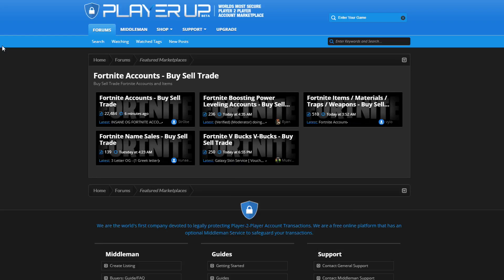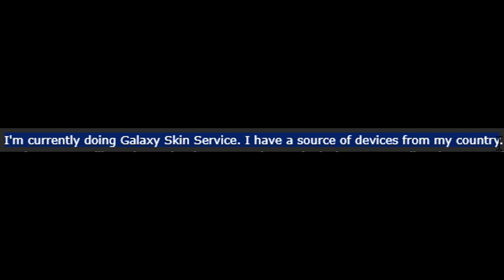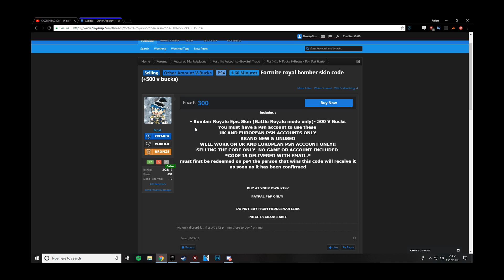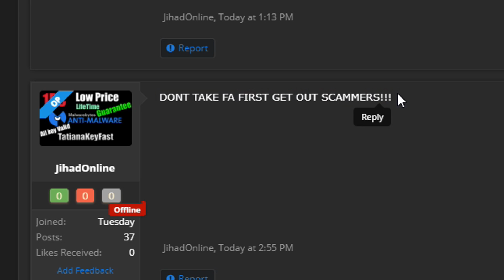So I tried UNLIMITED Refunds Fortnite GLITCHES, and it worked...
👍 "LIKE" FOR FORTNITE BATTLE ROYALE GAMEPLAY TROLLING

intro: Tokyo Machine - ROCK IT [Monstercat Release]